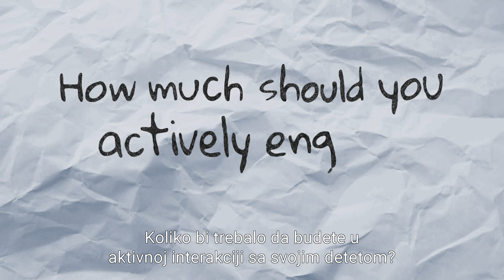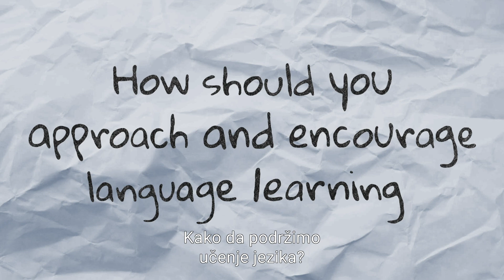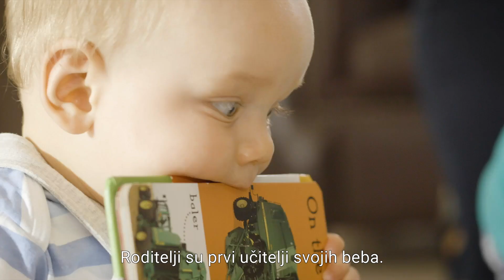Mini master class za roditelje: Frenk Oberklajd o razvoju u ranom detinjstvu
"Učenje u najranijim godinama je od suštinskog značaja za razvoj, zato što postavlja osnovu za celoživotno učenje."